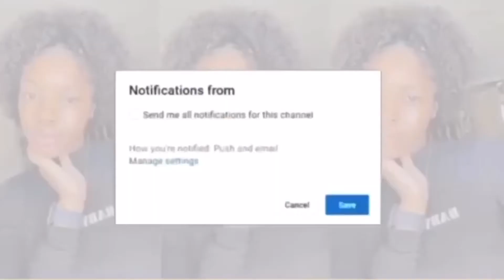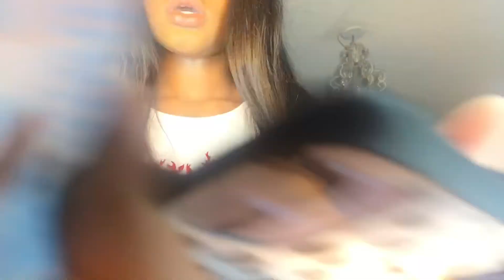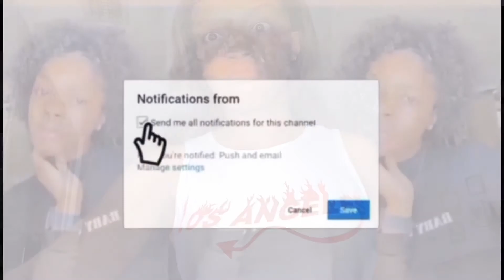GRWM: First Day Of Sophomore Year📚💕 *During COVID-19*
My First and second day ain’t go ass planned so this is my 3rd day of school but pretend it’s my first day😂😂

Main Instagram ~ _Famous.nori
Business Page ~ glamorousgirls.co

FAQ🤍
Age? 15
Birthday? January 14th
Height? 5’7
Sports? Basketball & Track
Grade: 10th